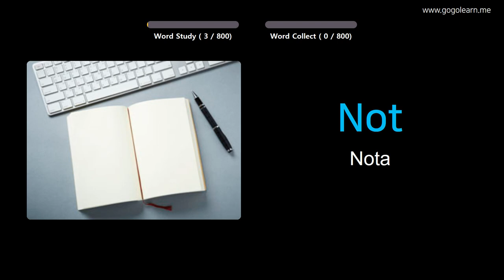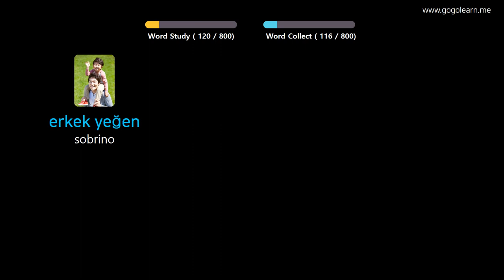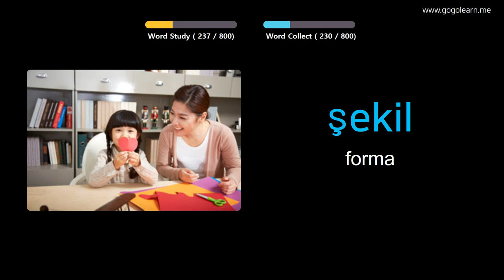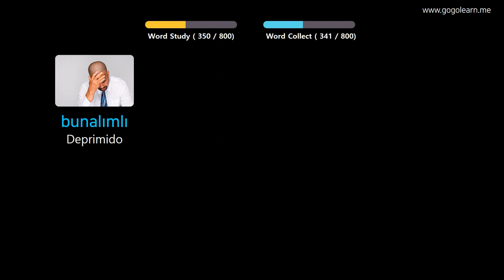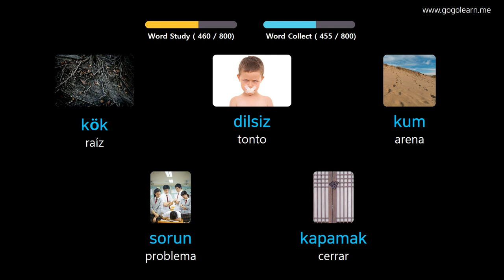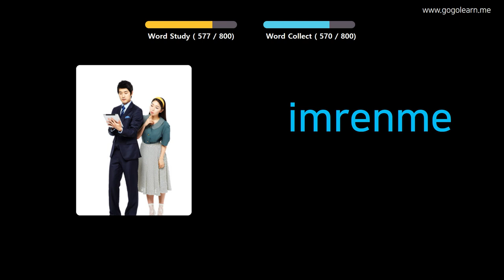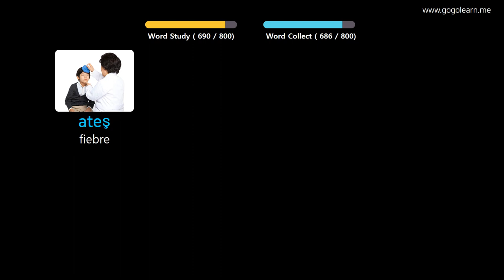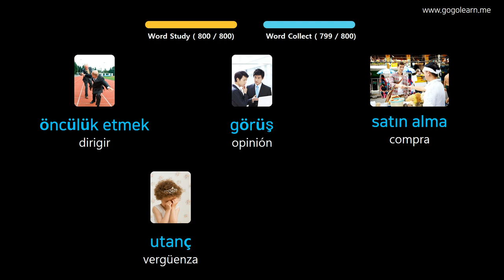Aprender Turco A Través De Imágenes |Vocabulario Turco Escuela Intermedia | Golearn